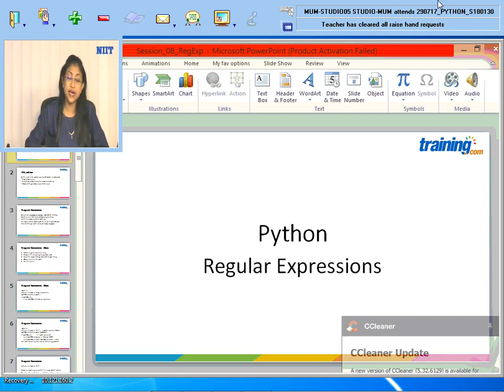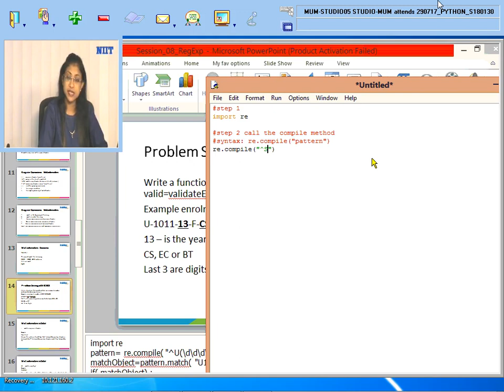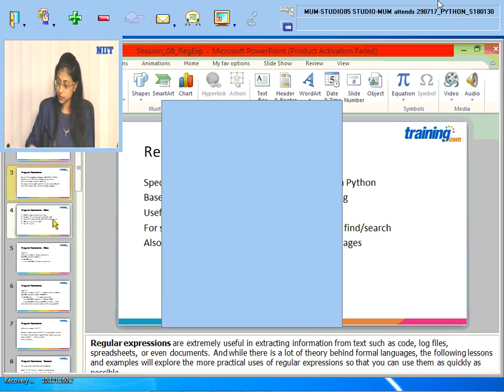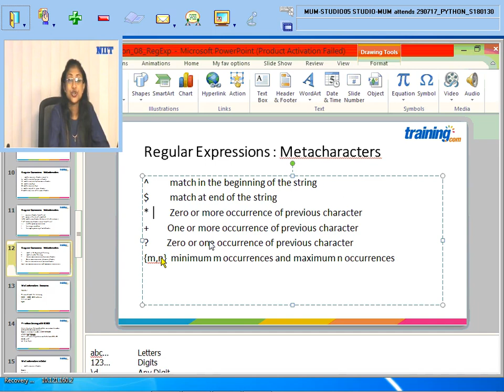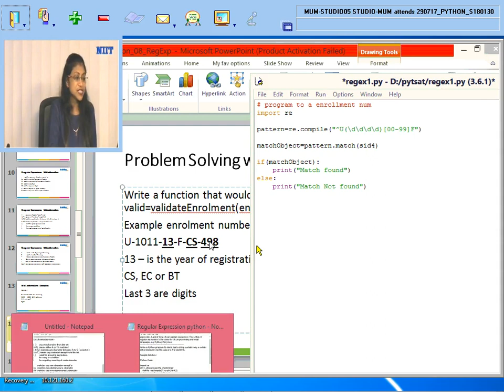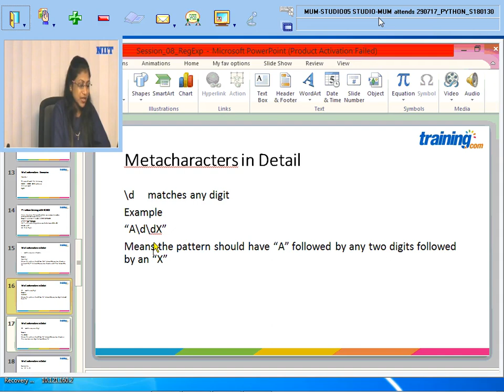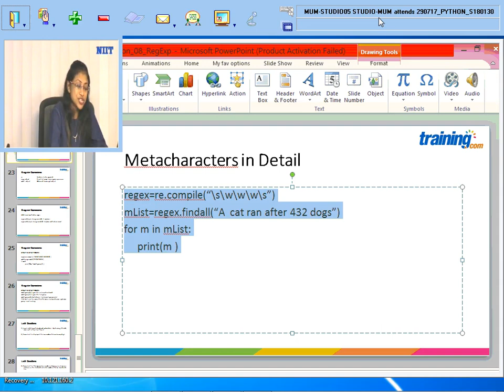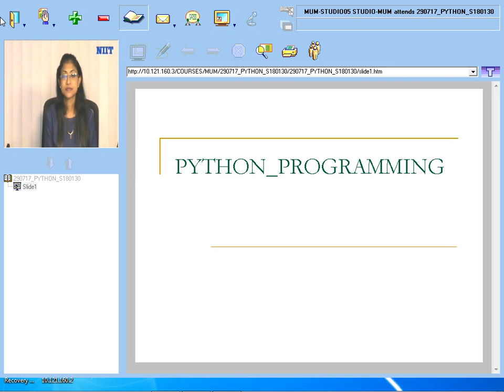290717 PYTHON part 11